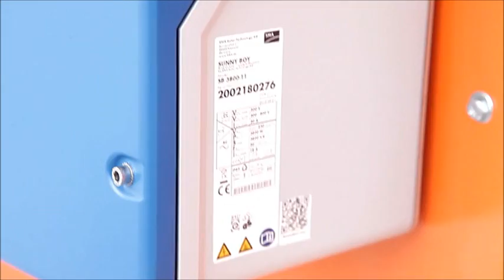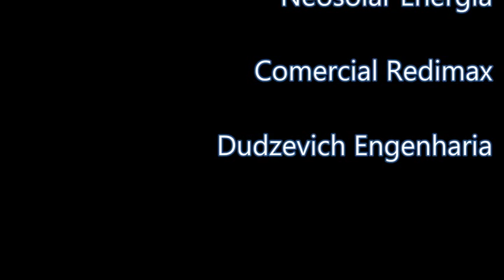Energia Solar Fotovoltaica - Instalação Grid-Tie - Neosolar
Instalação de sistema de energia solar fotovoltaica em Ribeirão Preto, realizado pela Neosolar Energia.
O projeto de microgeração de 25kW é o maior do Brasil em operação dentro da RN482 da ANEEL, que permite que os consumidores de energia sejam também produtores.
Este é o primeiro sistema a fazer compensação de energia do estado de São Paulo, aprovado pela CPFL Paulista, que instalou um medidor bidirecional na residência, permitindo o registro tanto da energia consumida como energia produzida.